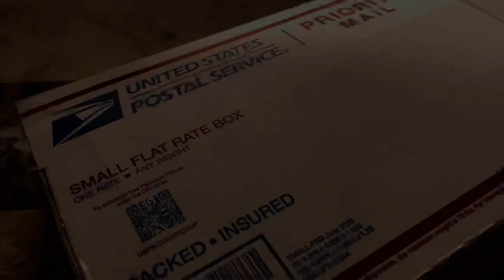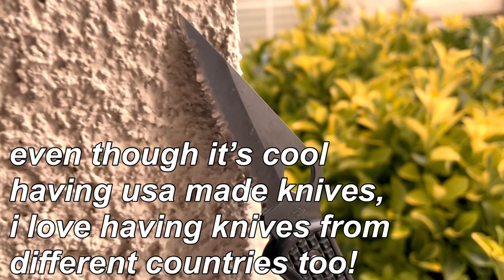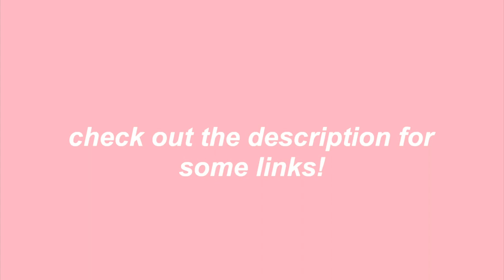Spyderco Delica Clipit C11SAF | Jadine Orbe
hi everyone!! 🤍
anotha spyderco vid! i haven’t done a knife show and tell in a bit so i hope you all enjoyed this :)

moebalisong’s links!!
(THANK YOU SO SO MUCH AGAIN :’) )